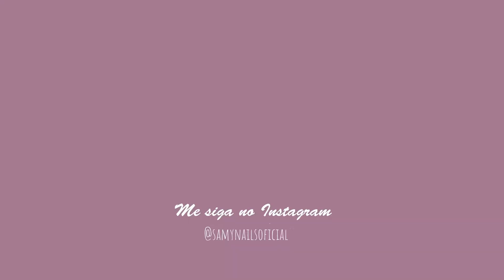Coleção VEGANO da LORAC | Resenha de esmaltes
CURSO QUE INDICO:
- Aperfeiçoamento avançado para MANICURE

Samanta Nogueira
Caixa Postal 114210
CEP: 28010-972